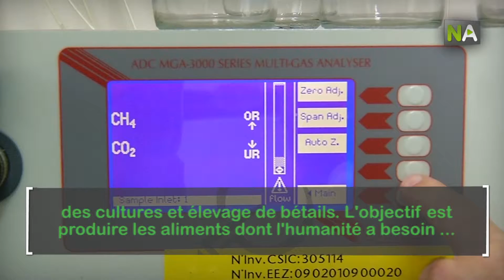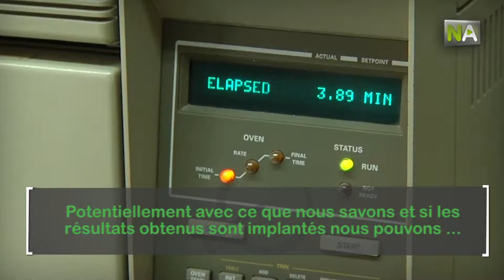NA David Yáñez, à la tête de l’Alliance Mondiale contre le changement climatique depuis l’élevage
David Yáñez a étudié vétérinaire à Cordoue et est arrivé au CSIC de Grenade avec une bourse d’étudiant. Ensuite il a étudié 4 ans à l’Université de Gales. C’est un des chercheurs espagnols qui travaillent pour l’Alliance Mondiale sur la réduction de l’émission des gaz à effet de serre. Il y est responsable de la division bétails, et son activité se situe à la Station Expérimentale de Zaidín, à Grenade. David voyagera le prochain été en Nouvelle Zélande pour partager son expérience sur la microbiologie avec d’autres chercheurs.